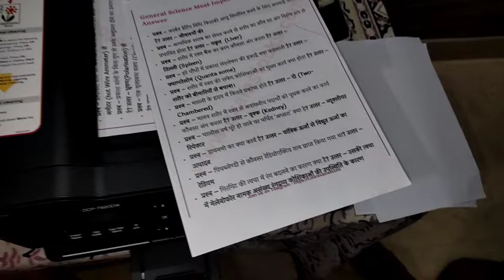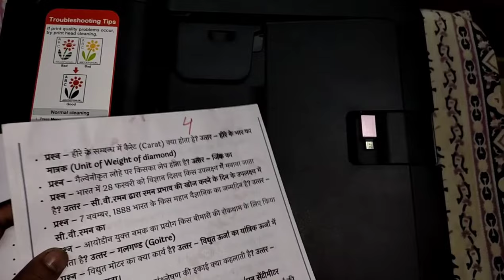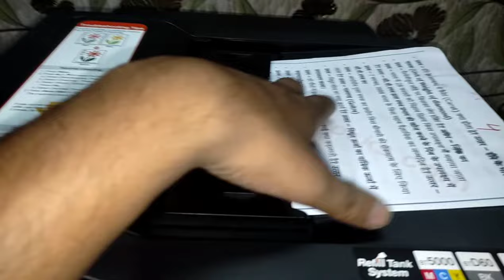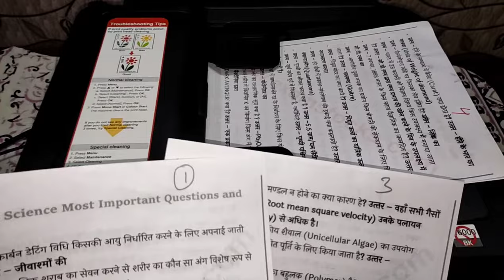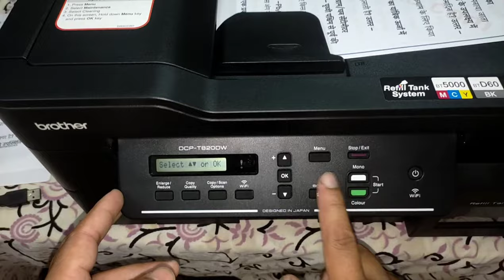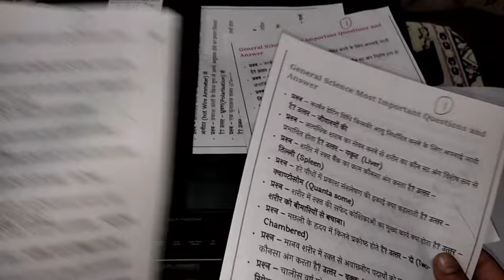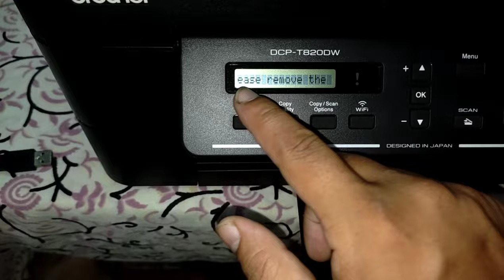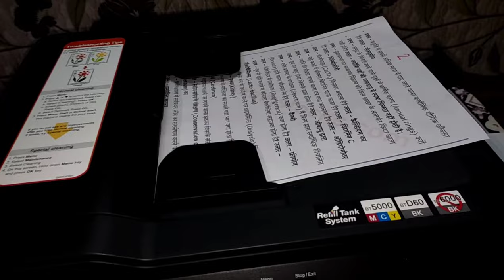BROTHER How To Use ADF ? || Brother DCP-T-820DW || Printer BY AYUSH GOEL BrotherDCP-T-820DW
How to use Automatic Document Feeder(ADF) in Brother DCP T820DW
BUY LINK -
brother printer DCPT-520DW
brother printer DCPT-525W

Dosto ess video mein aap dekhege k Brother DCP T820DW Printer ki Automatic Document Feeder(ADF) functionality ko kaise use karna hai .

print,brother printer,hp printer,canon printer,best printer,campare with printers

EDITED BY - AYUSH GOEL